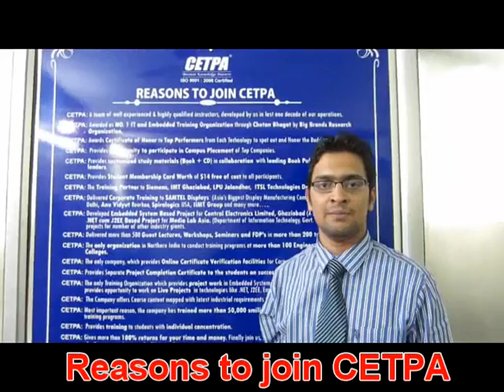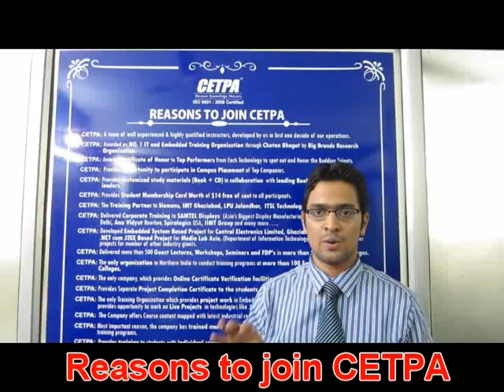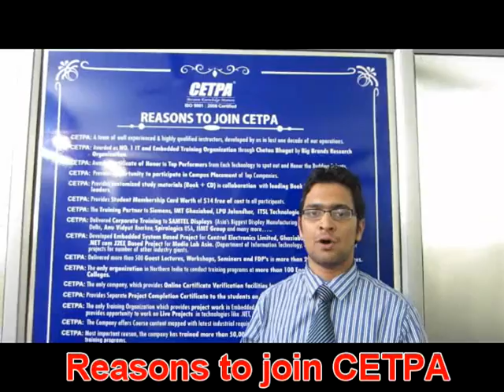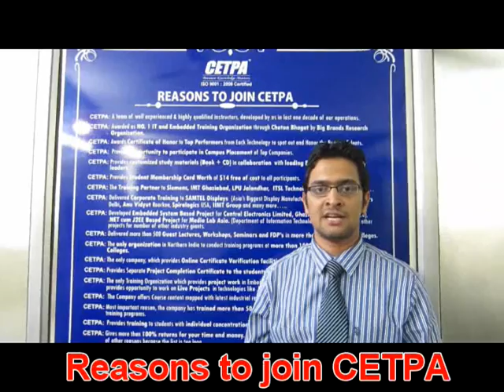Top Reasons To Join CETPA Infotech Pvt. Ltd, India's Best IT & Embedded Training Company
Here's Mainak Uprety(Technical Seminar Expert, at CIPL, Noida) explaining some top reasons for joining industrial training programs at CETPA Infotech Pvt. Ltd, India's No.1 Embedded and I.T Training Company.